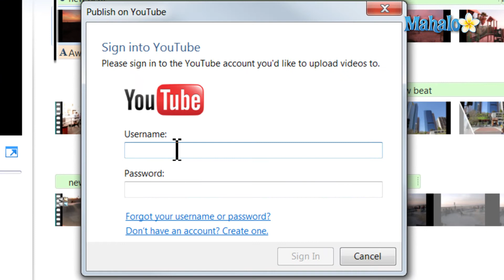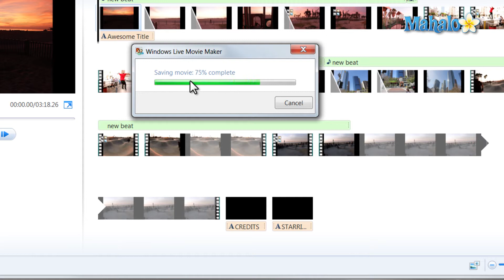Windows Live Movie Maker - Export to YouTube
In this video, Mahalo Windows expert Sean Hewitt shows you how to export to YouTube using Windows Live Movie Maker.

Step 1: Click the YouTube Button

Once you've finished your movie, you can upload it to YouTube so that you can share the link with family and friends. On the upper toolbar, click on the YouTube logo button to export your finished video to YouTube.

Step 2: Choose a Size

In the pop-up window that appears, select the size you want to export the video to. The larger the size you select (1280 x 720 vs 854 x 480), the larger the file size it will be and the longer it will take to export and upload. But the larger sizes are also better quality.

Step 3: Name and Publish

The next screen will ask you to enter some basic information about your video. Name and tag it whatever you want then click publish. You will then have the option to watch it on YouTube or continue with Windows Live Movie Maker.